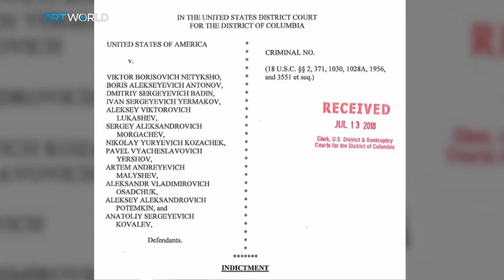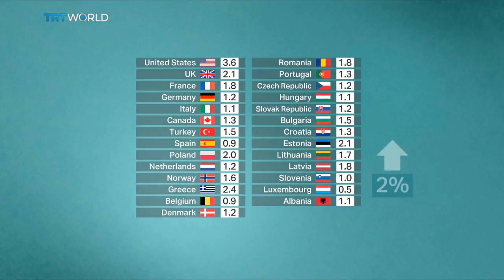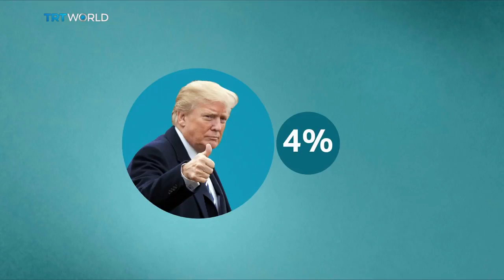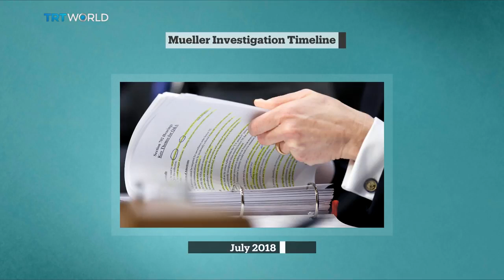Bigger Than Five: The Russian Connection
As President Trump embraces Putin and defends Russia, will it create a lasting divide between America and its NATO allies? TRT World’s Bigger Than Five looks at the fallout.